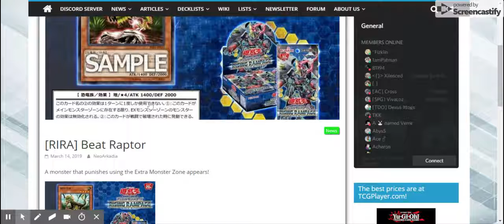To Beat or not to Beat Raptor? It's Searchable!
The artwork takes me back... well... not that far back into Jurassic times.